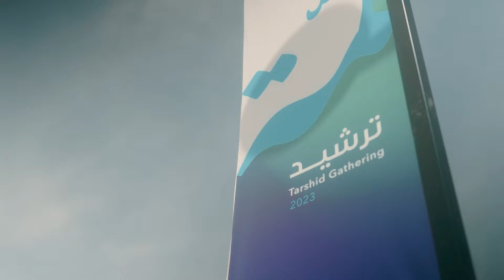لمة_ترشيد 2023م | TarshidGathering 2023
لقطات من الحفل السنوي لمنسوبي ترشيد عن عام 2023م، والذي تضمن استعراضًا للمنجزات وتطلعات طموحة للمرحلة القادمة، بمزيج من اللحظات الملهمة والفعاليات المتنوعة.

Highlights from the Tarshid annual gathering 2023, featuring achievements, aspirations, and inspiring moments.